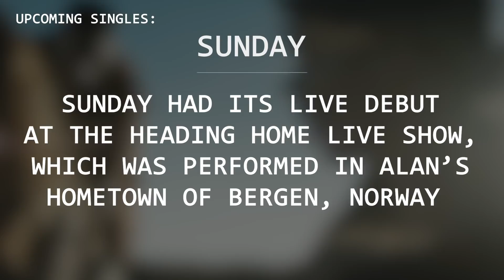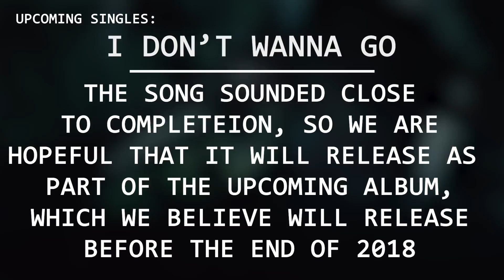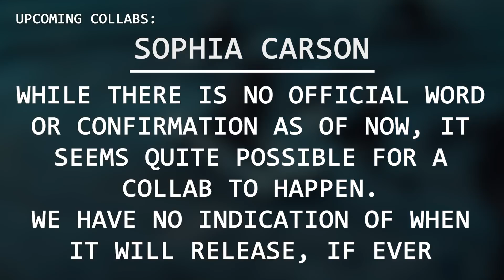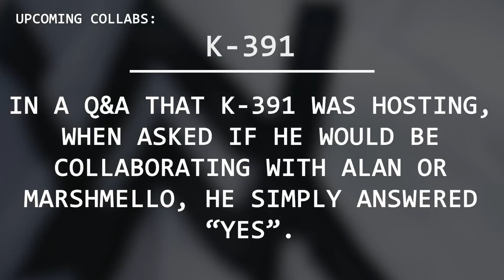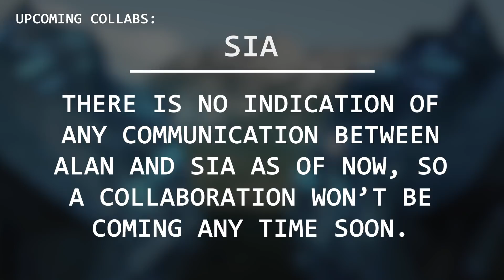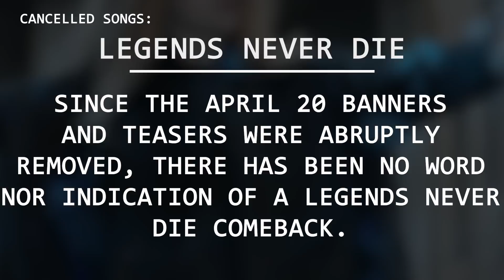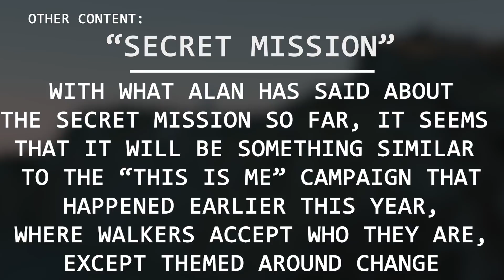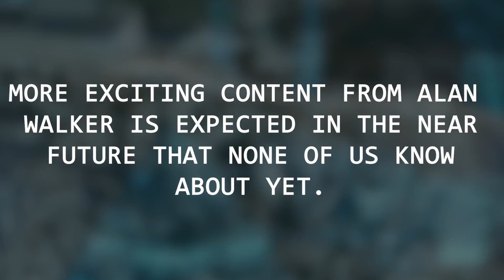Upcoming Alan Walker Content (Songs, Collaborations, and the Video Game)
Alan Walker has lots of content coming soon, here is what we think will be coming from him in the near future!